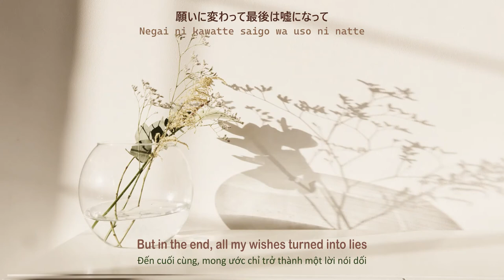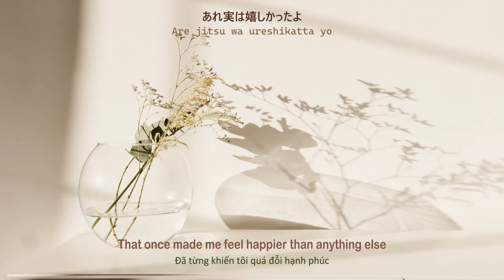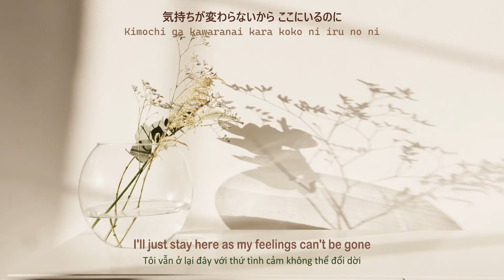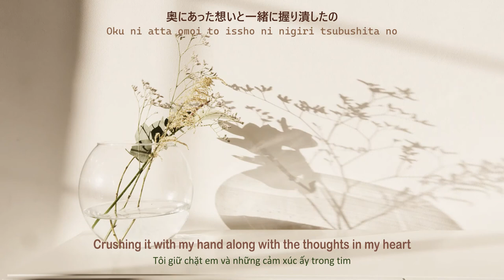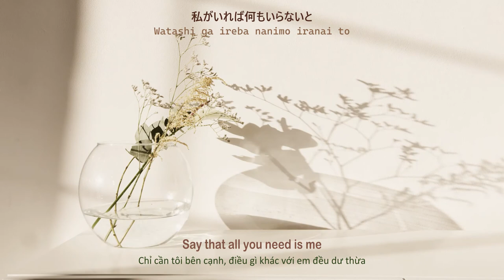Happy End ハッピーエンド - back number [English, Vietsub & Romaji]